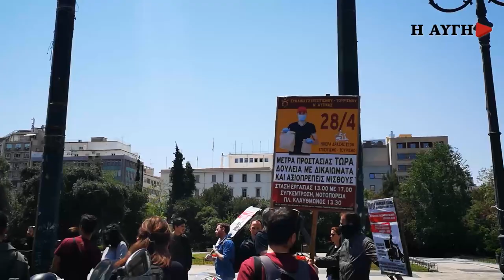Συνδικάτο Εργαζομένων Επισιτισμού: Οι ανάγκες και τα δικαιώματά μας δεν θα μπουν σε αναστολή